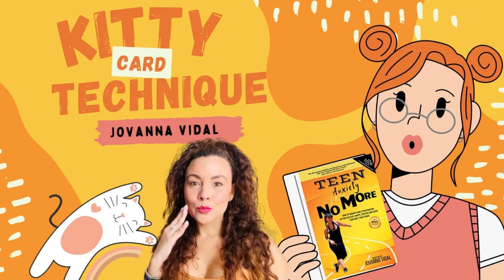Fast Acting Anxiety Relief Tips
BIG Love...

xoxo,
Jovanna

More xo's,
Jojo